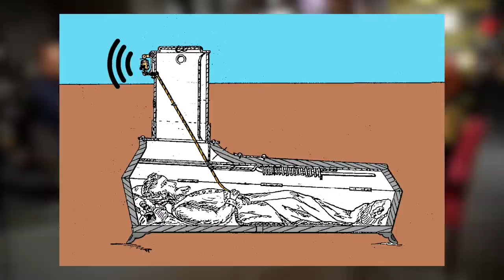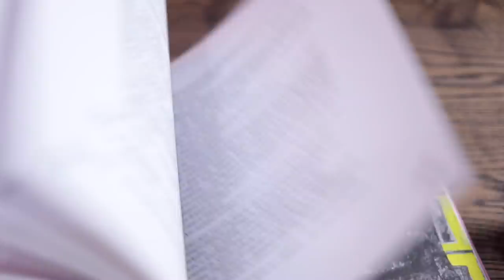Гарик Корогодский о мэрстве, смерти и доносах в Моссад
Гарик Корогодский – бизнесмен, девелопер, меценат, писатель, актер или же будущий мэр Киева? Что вы знаете о жизни Гарика Корогодского, а о его смерти и разговоре с покойником? Что вы знаете о наркотиках и взятках? Почему нельзя или можно об этом говорить? Как вести переговоры и почему важно посмотреть фильм «Запах ракеты»?
А теперь выдохните и наслаждайтесь эксклюзивным интервью Гарика Корогодского для FranchTV. Этого вы еще никогда не слышали!

👉Мало информации? Покупайте билеты на авторский семинар Гарика Корогодского ЗБС

👉Хотите узнать, о чем пишет Гарик Корогодский? Приходите на спектакль «Эффект Ба»

Лучшие моменты интервью в текстовом виде от нашего медиа-партнера MC Today

⏰ТАЙМ-КОДЫ:
00:23 – Вступление
01:03 – Что общего у Йона Гнарра и Гарика Корогодского?
04:01 – Какие отношения у Гарика Корогодского с мэром Киева Виталием Кличко
05:03 – Почему Гарик Корогодский может открыто говорить о нарушении закона (нарушал ли?)
08:03 – Как можно пойти в мэры по фану
09:24 – Как Гарик Корогодский оценивает свои шансы на мэрских выборах
10:21 – Почему не будет хейта вокруг мэра-девелопера?
11:44 – Почему похороны – это праздник и как выглядит фамильный склеп Гарика Корогодского
17:58 – Гарик Корогодский проводит экскурсию по магазину ебанутых вещей «Гара» и рассказывает о франшизе
18:55 – Роман Кирилович примеряет очки и хочет «поймать эффект как от грибов»
22:03 – Какова концепция магазина ебанутых вещей «Гара»
22:40 – Об эксклюзивных позициях в магазине «Гара» или как это носила Кардашьян?
23:40 – Гарик Корогодский предлагает взять эксклюзивное интервью у покойника (лот открыт)
24:49 – Гарик Корогодский не оставит наследство собакам, как Карл! Лагерфельд кошке
26:09 – Романа Кириловича обнимает дракон
27:13 – Почему Гарик избавился от Тесла (Tesla), кто такой Илон Маск и почему нужно посмотреть фильм «Запах ракеты»
28:50 – Какие приемы нужно использовать, чтобы успешно провести переговоры
30:36 – Что Гарик Корогодский посещает чаще секс-шоп или синагогу?
33:37 – Роман Кирилович снова меряет очки, в этот раз из рога буйвола
34:07 – Как «выкупить» агента спецслужб по загибанию пальцев
35:55 – Как выбрать наркотик на каждый день?
39:36 – Роман Кирилович не может влезть в маску дракона, а Гарик Корогодский – клоун
41:17 – Приглашаем на семинар Гарика Корогодского ЗБС и его спектакль «Эффект Ба»
42:49 – Как происходит вручение покупки в магазина «Гара»

🏆УСЛОВИЯ КОНКУРСА:
Представьте, что вы мэр города и можете все улучить. Напишите, что бы вы улучшили в своем городе или конкретно в Киеве. Два автора лучших советов получат в подарок по одной книге от Гарика Корогодкого с автографом. Пишите и выигрывайте желтую и розовую книгу от Гарика!

ТЕМЫ